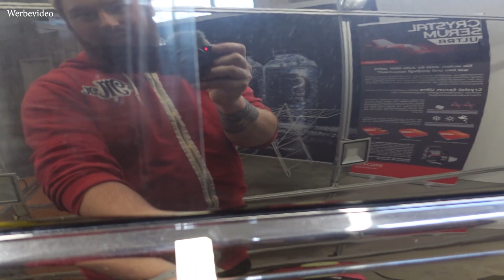300.000 KM und nie PFLEGE! // Ist da noch was zu machen? // VW Golf 4 Cabrio Full Detailing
Einhell AKKU BLOWER: